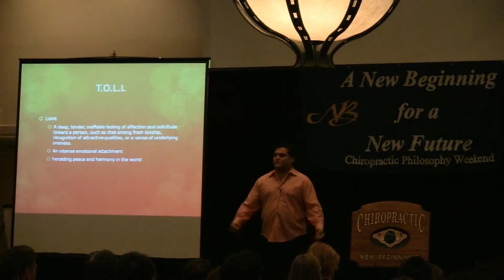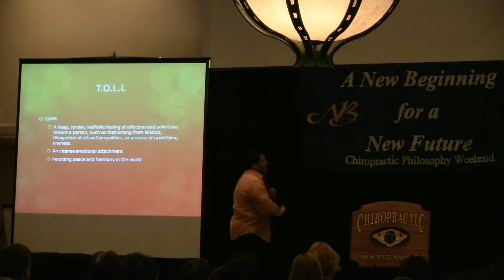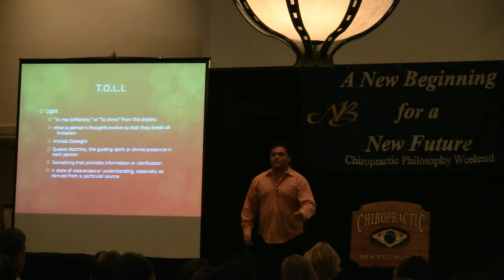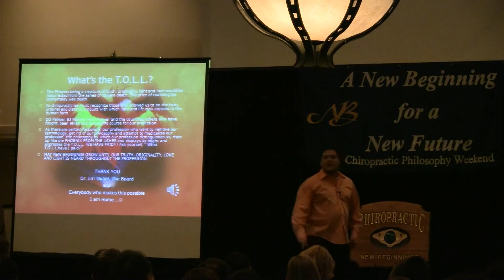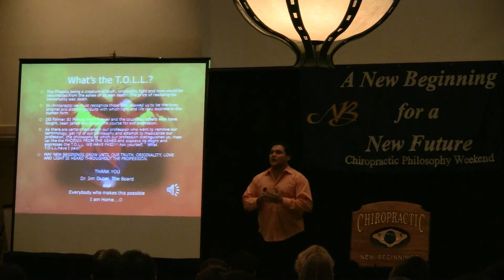Sam Ayan @ New Beginnings, Jan 2011 - How can we deny this?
Sam speaking with passion about the art and philosophy of chiropracTIC.